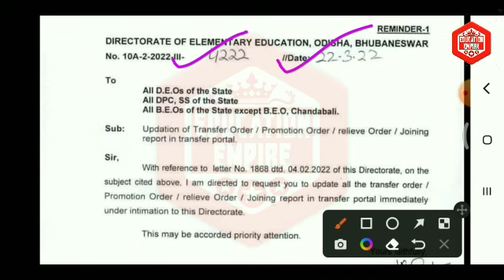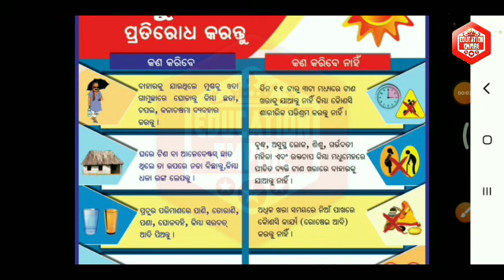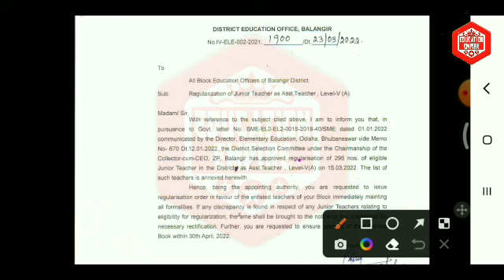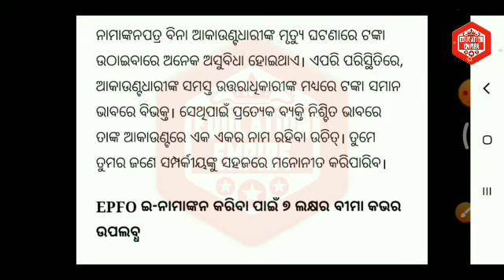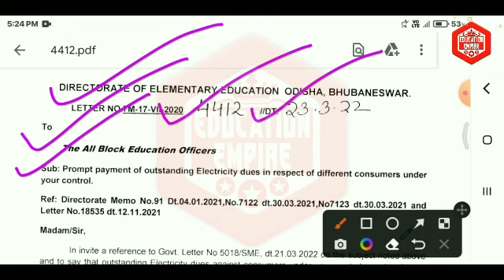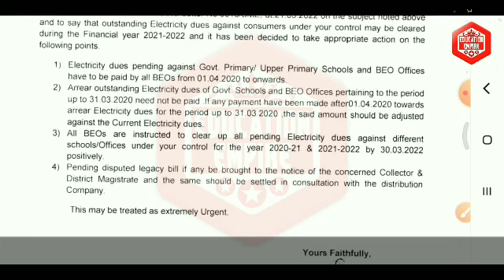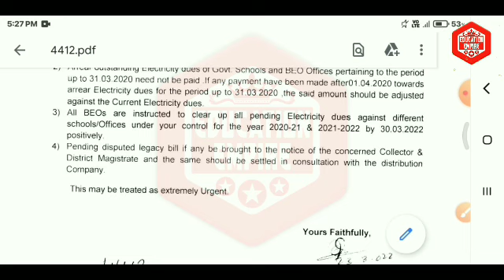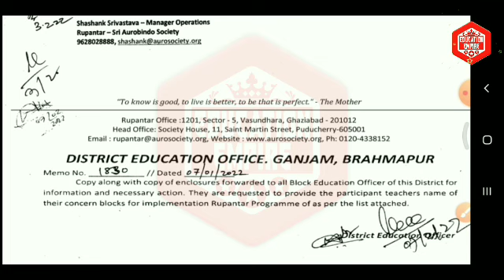ରୂପାନ୍ତର ପ୍ରୋଗ୍ରାମ Implement ବାବଦରେ ଆସିଲା ଚିଠି◆ମାର୍ଚ୍ଚ 31 ସୁଦ୍ଧା EPFରେ କରନ୍ତୁ ଏହି କାମ 7ଲକ୍ଷ କ୍ଷତି🌟🌟🌟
🌟ରୂପାନ୍ତର ପ୍ରୋଗ୍ରାମ Implement ବାବଦରେ ଆସିଲା ଚିଠି
🌟ମାର୍ଚ୍ଚ 31 ସୁଦ୍ଧା EPFରେ କରିନିଅନ୍ତୁ ଏହି ଜରୁରୀ କାମ ନଚେତ 7ଲକ୍ଷ କ୍ଷତି
🌟ଶିକ୍ଷକ ବଦଳି ନେଇ DEEରୁ ଜରୁରୀ ଚିଠି
🌟ଡ୍ରେସ ବାବଦରେ 32 କୋଟି ଗଲା କୁଆଡେ?
🌟ସରକାରଙ୍କ 5T ଛାଟ ବିଦା ହେଲେ BEO